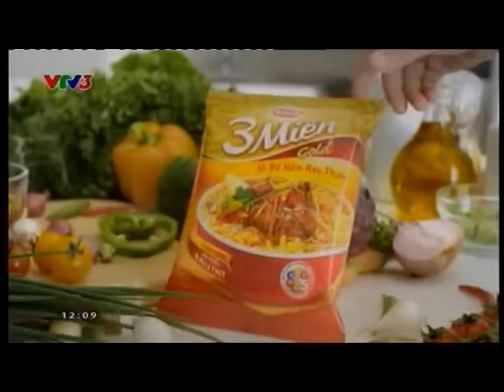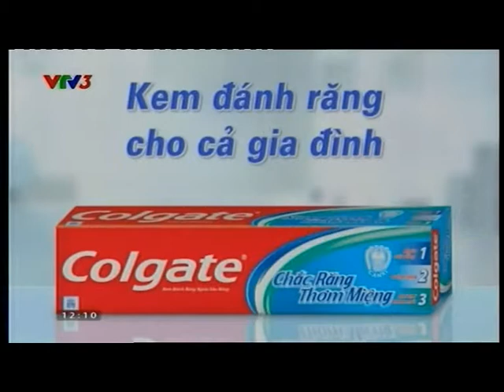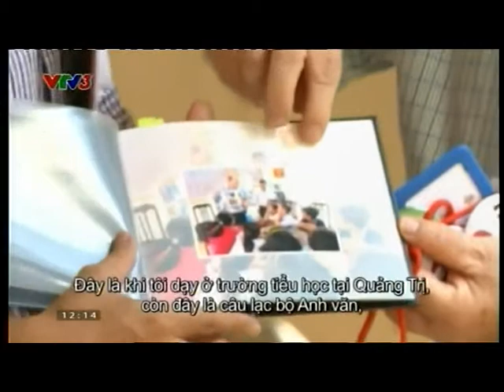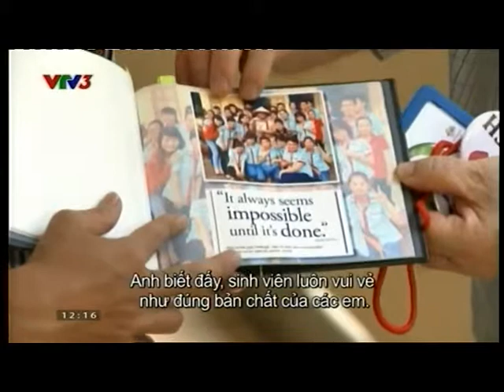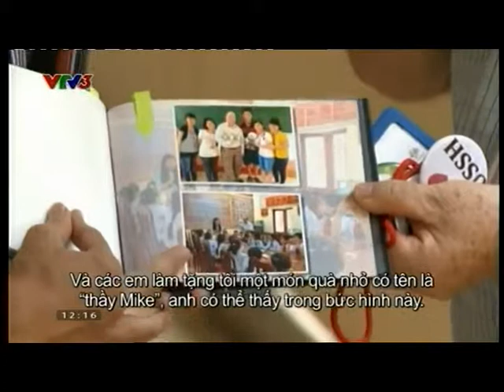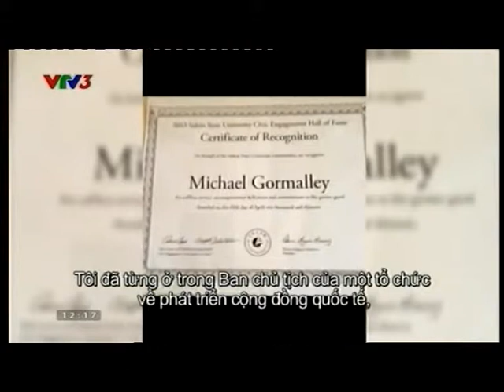Michael Gormalley - Vietnam Trong Tim Tôi - Saturday P2